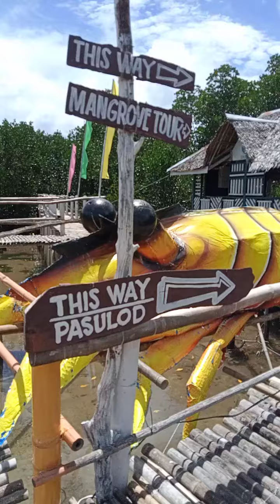Oboob Mangrove Tour Garden